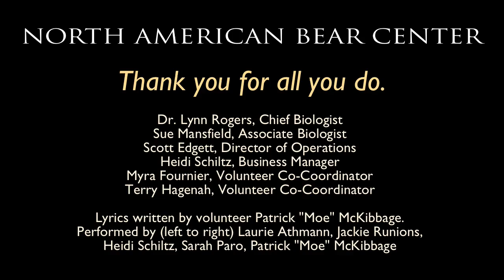Thank You Volunteers - North American Bear Center, Ely, Minnesota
A special tribute  to all of our volunteers in celebration of National Volunteer Appreciation Week April 13-18, 2015.  Thank you for all you do!